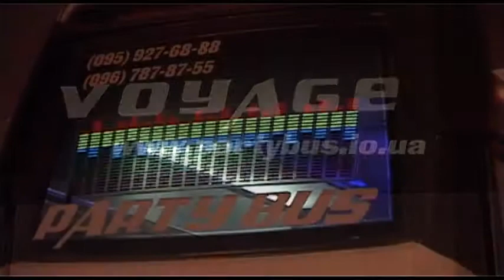Харьков Party Bus_Автобус-Лимузин_День Рождения 22 11 2013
Компания Party Bus в Харькове оказывает полный набор услуг по пассажирским перевозкам.